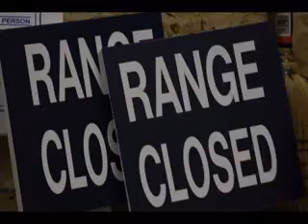2011 IBU World Cup Biathlon #7 Set UP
Volunteers go about the monumental task of getting the Presque Isle Venue up to speed for competetion this week.